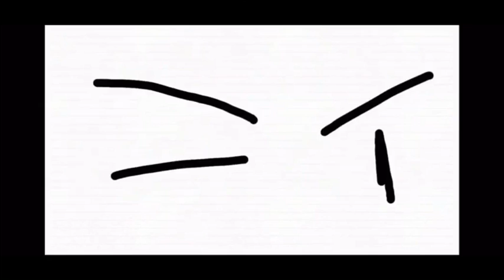International Stepperz Ep.5:Wayne “Silk” Perry The Michael Jordan of the Hit Game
Sntv tells a detailed story about one of the most feared men in U.S. history.

End video by : Icoleatg

Background beat by: Natural Born kills

2nd background beat by: Cashtro beats